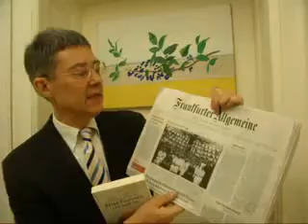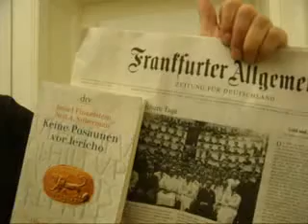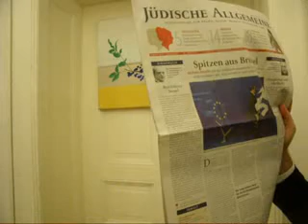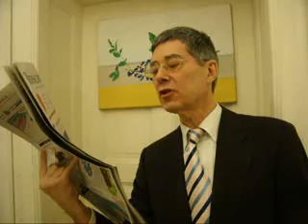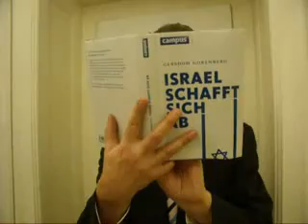Israel schafft sich ab 36/x in Lichtgeschwindigkeit 2621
Israel schafft sich ab 36/xin Lichtgeschwindigkeit 2621 (zweiter Upload-Versuch) -- Freitag, 4. Januar 2013 von Dr. Dietmar Moews als IT-Soziologe und Künstlergelehrter Einzelheiten zur Lage - live und ungeschnitten -- aus Alphons Silbermann Zentrum Berlin
Piratenthema heute: Seit dem 17. November 2012 wird das Special „Israel schafft sich ab" in loser Folge vorgestellt. Dabei werden tägliche aktuelle Medieninhalte zum Thema eingeflochten. Die Israel-Propaganda zieht den Wahlkampf für Israel international auf: Antisemitismus, Broder, Simon-Wiesenthal-Center, Jakob Augstein, Spiegel Online, der freitag-Wochenzeitung usw. machen Quote, jetzt Jüdische Allgemeine.
Gershom Gorenberg bei Campus 2012: „Israel schafft sich ab" hier seit dem 20. Dezember 2012 nun am 1.1.2013 ab Seite 126 fortgesetzt:
Rudolf Walther stellte das Buch „Israel schafft sich ab" in der Süddeutschen Zeitung vor: „Ein starkes Stück Aufklärung."Das neue Buch: Israel schafft sich ab - ist populärwissenschaftlich zugeschnitten. Es enthält Definitionen, Begriffserklärungen, Register, Abkürzungen, Interviewangaben usw. Fußnoten und Zitatquellen in nachvollziehbarer Weise - das neue Buch von Gershom Gorenberg über den Verrat der israelischen Regierung an den eigenen religiösen und staatsrechtlich-demokratischen Werten.
JÜDISCHE ALLGEMEINE Nr. 1 2012 titelt Donnerstag, 3. Januar 2012:  „EINSPRUCH Richard Herzinger freut sich auf die Bewachung deutscher Küsten durch israelische Drohnen. Beschützer Israel ..."
JÜDISCHE ALLGEMEINE Nr. 1 2012 titelt Donnerstag, 3. Januar 2012, Interview mit Efraim Zuroff: „Empörend und ekelhaft ..."
JÜDISCHE ALLGEMEINE Nr. 1 2012 titelt Donnerstag, 3. Januar 2012, von Raphael Ahren: „Spitzen aus Brüssel. BEZIEHUNGEN Um das israelisch-europäische Verhältnis steht es nicht besonders gut. 2013 könnte es noch schlechter werden..."
Dietmar Moews meint: Angesichts der sinnvollen Gemeinschaft und der notwendigen Gemeinschaftspflege wirken die lauten Positionierungen in der Jüdischen Allgemeinen geradezu asozial, d.h. diese Sprecher, die sich als Stellvertreter gerieren -- Stellvertreter von wem und was? - fordern eine Sonderstellung im Kreise der anderen. Das geht nicht und deshalb ist das ein Irrlauf.